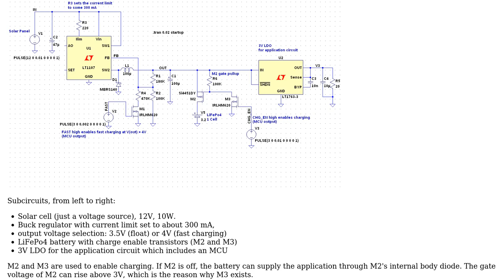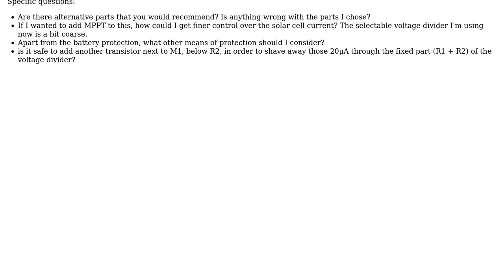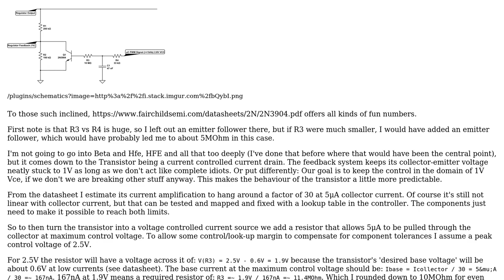Electronics: Solar powered single cell LiFePo4 charger circuit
With thanks & praise to God, and with thanks to the many people who have made this project possible! You are responsible for your own actions.